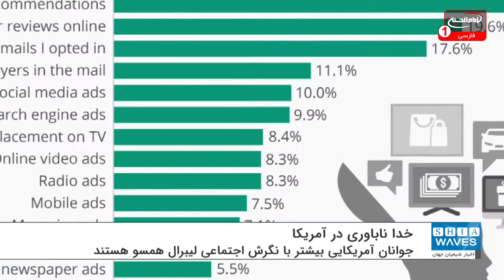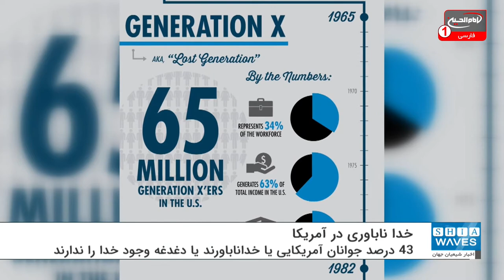آمار بالای خدا ناباوری در میان جوانان آمریکایی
۴۳ ٪ جوانان آمریکایی یا خداناباورند یا دغدغه وجود خدا را ندارند.

از هر 10 آمریکایی متولد دهه ۱۹۸۰ تا میانه یا پایان دهه ۱۹۹۰، چهار تن یا به وجود خدا اعتقاد ندارند، یا نسبت به وجود آن نامطمئن هستند، یا برایشان مهم نیست که خدا وجود دارد یا نه!

بر اساس تحقیقات دانشگاه مسیحی آریزونا گزارشی که مرکز تحقیقات فرهنگی این دانشگاه تهیه کرده است، می گوید: 43 ٪ نسل آمریکایی‌هایی که در حال حاضر بین ۱۸ تا ۳۶ سال دارند، خداناباور یا بی‌دغدغه‌ نسبت به وجود خدا بوده و این «عناصر مذهبی در فرهنگ آمریکا را با بازآفرینی کامل و بی‌شباهت به آنچه امروز است، تهدید می‌کند.»

این گزارش می‌گوید که این رده سنی بیشتر از نسل قبلی موسوم به «نسل ایکس» و متولدان جهش زاد و ولد بعد از جنگ جهانی دوم، «موفقیت در زندگی را با شادی، آزادی شخصی، یا مولد بودن در زندگی بدون سرکوب تعریف می‌کنند»، و بیشتر با نگرش اجتماعی لیبرال همسو هستند.

این گزارش نگرانی هایی را بین بزرگان مذهبی آمریکا به وجود آورده است.